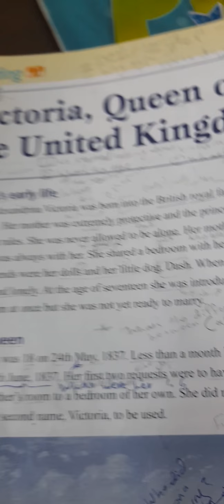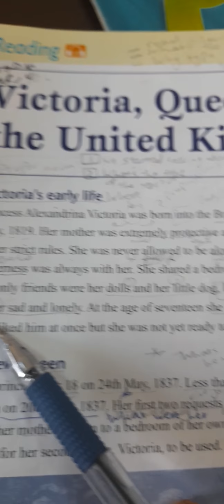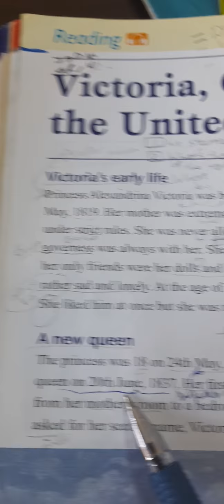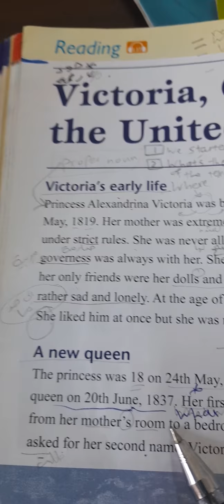7 grade reading comprehension